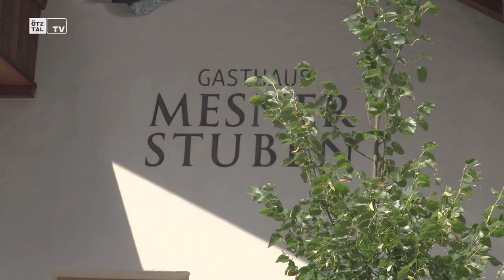TyRoll @ Hans Haid (Schützenkompanie IV) in Längenfeld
Mit einem Fest für den Dialekt wurde der Ötztaler Heimatforscher und Mundartlyriker Hans Haid zu seinem 80. Geburtstag gefeiert.

Featured in this video in order of appearance:

Locations:
Mesnerstube Längenfeld

People:
Hans Haid
TyRoll

Credits
Idea & Concept: TyrolVision
Director: TyrolVision
Camera: TyrolVision
Cut: TyrolVision
Audio: TyRoll